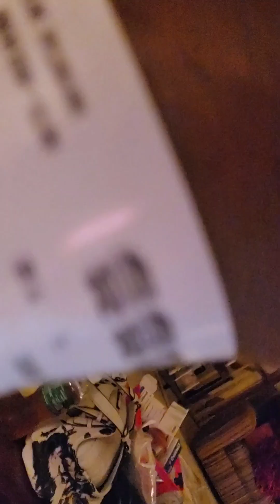vlog hospital injection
This went on for 4days before i go to emergencyroom , thinking THIS TOO SHALL PAST.

Wow was i wrong.